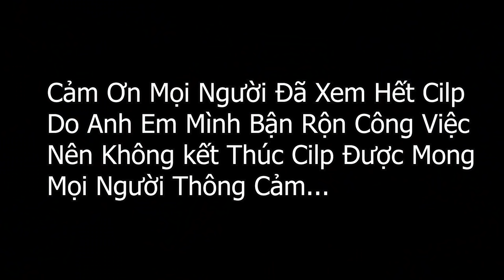Ngày Làm Lễ Trao Mâm Cho Nhà Gái Của Tuấn Milk Và Cả Team Cực Vui ...!